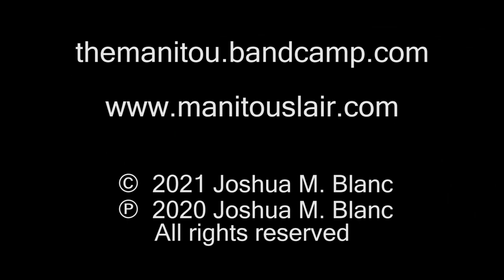The Manitou - In the Rushes - Promo Video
Promo video for In the Rushes by The Manitou, from the album Music of the Lake. Composed for Sybille Muschik's Shoreline Studio series. Featured footage: rushes on Bouchie Lake, British Columbia. Filmed with a JVC HC-X920

Instruments:
Peavey Milestone bass* (thru TAL Chorus LX), Roland JV-2080* (thru Danelectro Spring King), Novation K-Station*, Korg MS-20 Mini*, Roland Ju-06*, Korg MiniPops percussion, Lounge Lizard VST, Streetlytron VST, Steel Guitar VST*.
Guest starring: the Roland HS-60.